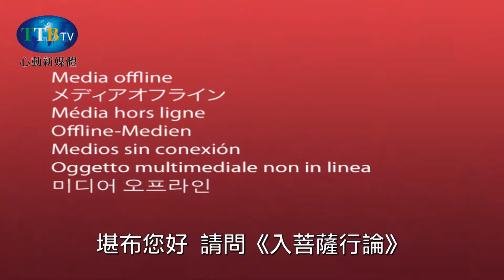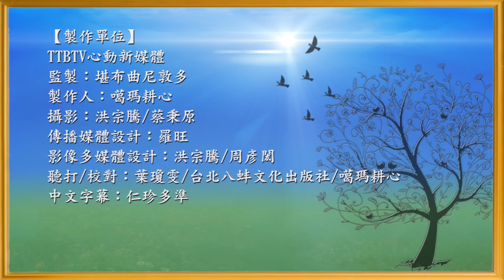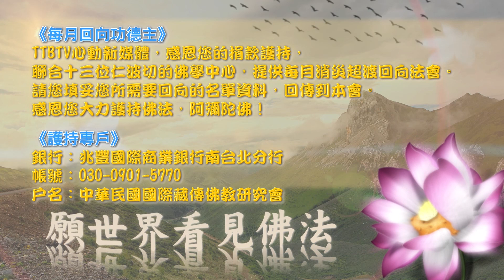堪布洛桑滇增【般若心經疏‹清晰母義論›新書發表會下】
♥指導上師: 堪布洛桑滇增

如果我們想要尋找能照亮一切的智慧方法，那麼要訣就在《般若經》當中，《般若經》有很多，例如十萬頌、兩萬頌或八千頌等，而這些的心要就在《般若心經》當中.